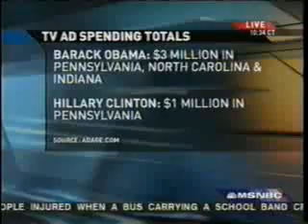MSNBC BIAS AGAINST HILLARY CLINTON - THE AD CRITICS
PART 1 OF MANY